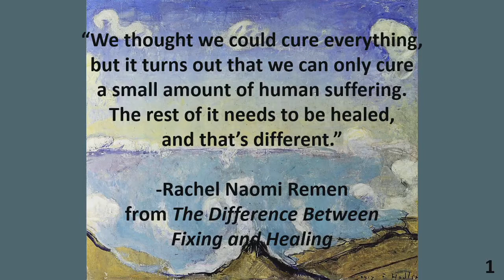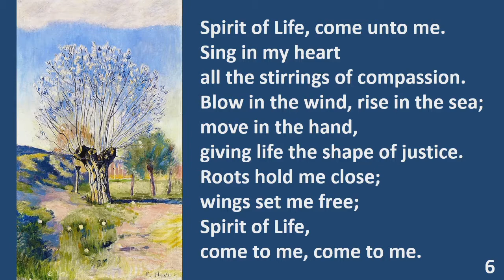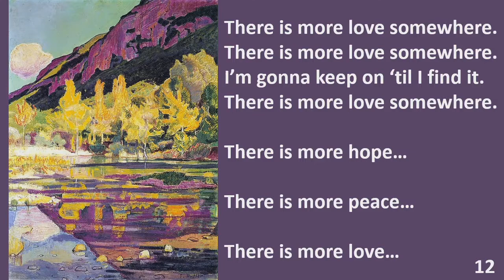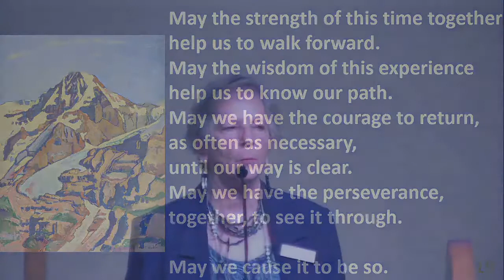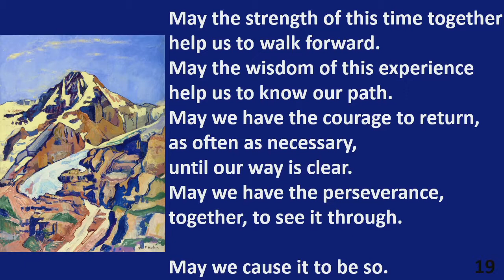"Truth Heals" ~ April 28, 2019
This Sunday's service wrapped up our month-long series devoted to Environmental Justice and Environmental Stewardship.